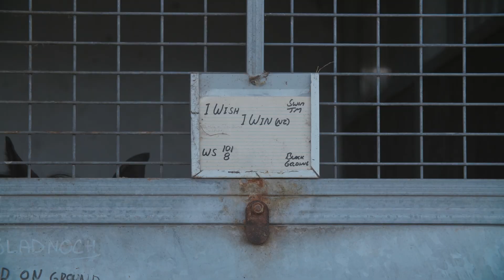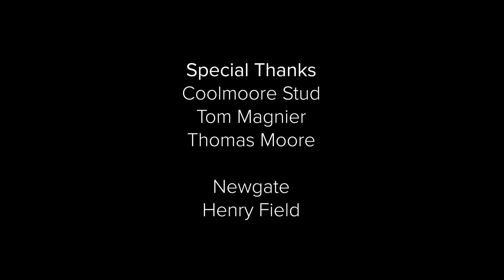THE RACE: Raising The Stakes | Episode 2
We revisit the exhilarating moments of the 2022 Everest race, where Giga Kick emerged as the winner. We witness Giga Kick jockey Craig Williams' tenacity as he navigates racing and his personal battle to side the Ukrainian people during the war, due to his wife’s family connections there.